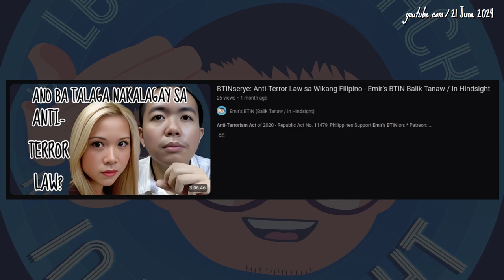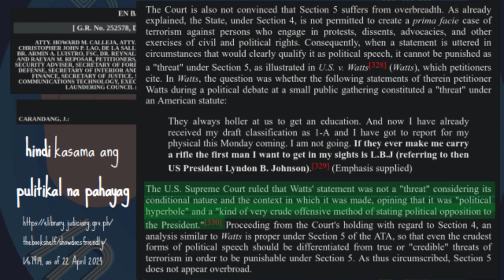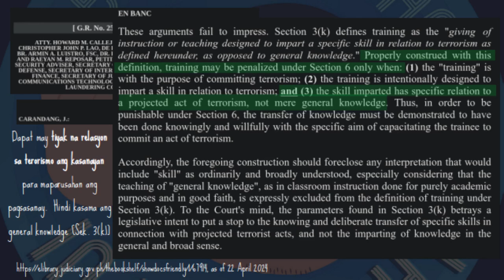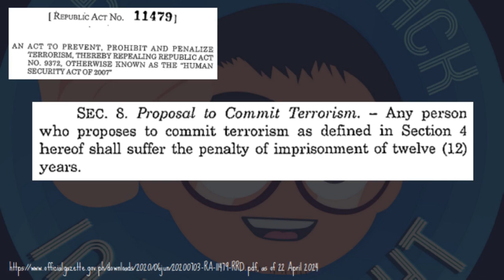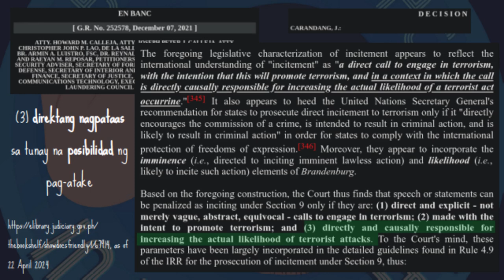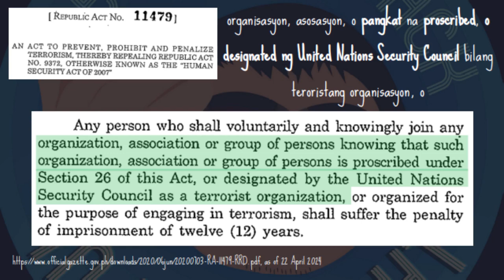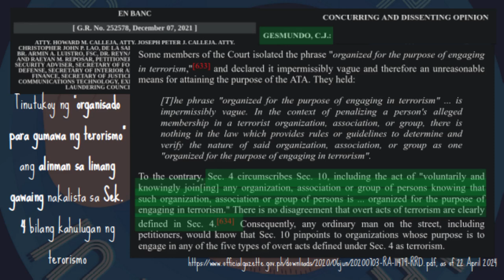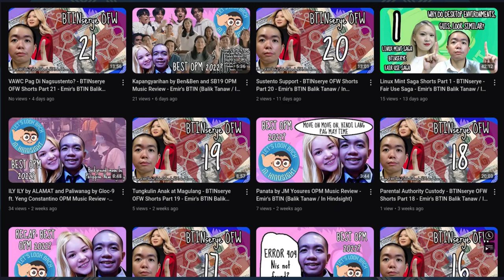Iba Pang Krimen: Anti-Terror Law sa Wikang Filipino Short Part 6 - Emir's BTIN